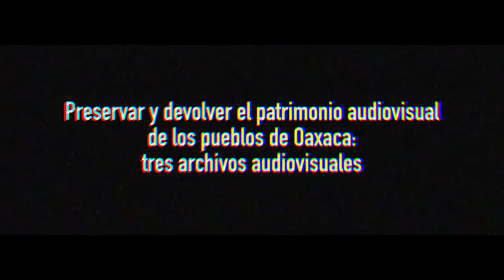Todos Santos en Guelatao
Hace unos 28 años, habitantes de Guelatao de Juárez, en la Sierra Norte de Oaxaca, tomaban el control de los medios para hacer una televisión desde esa región para el mundo.
Con motivo de la tradición del Día de Muertos, les compartimos fragmentos de los preparativos que en la actualidad aún se realizan para celebrar los días de Fieles Difuntos y Todos Santos
Sirvan estás imágenes para continuar con la recuperación de la memoria audiovisual en los pueblos de Oaxaca y del mundo.